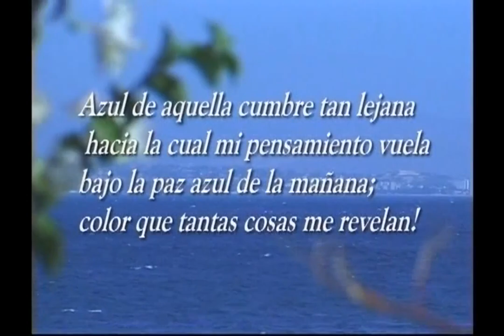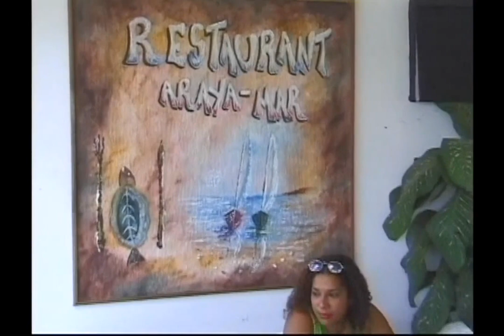ARAYA, 25 AÑOS ATRÁS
Un corto recorrido por este lugar tan especial del estado Sucre, Venezuela.